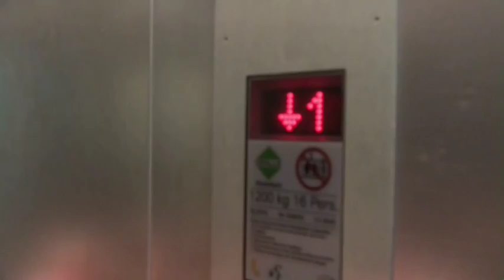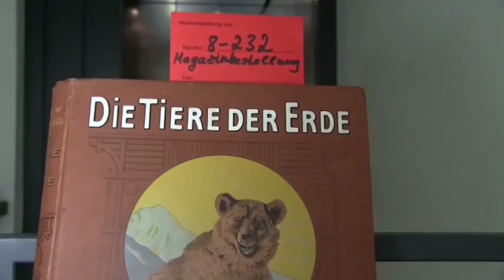Magazinbestellung eines Buches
Wo stehen eigentlich die Bücher die nicht in der Bibliothek zu finden sind?